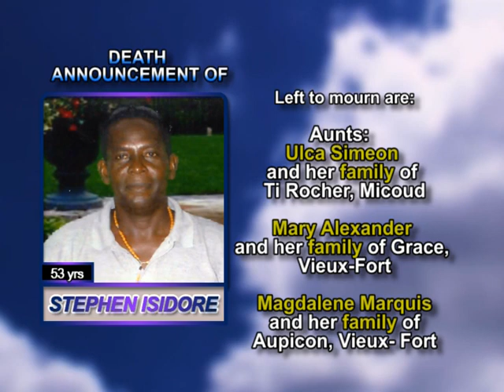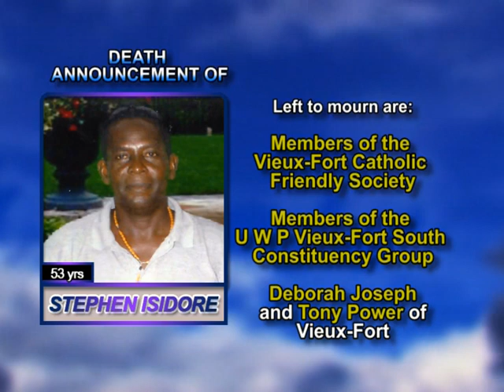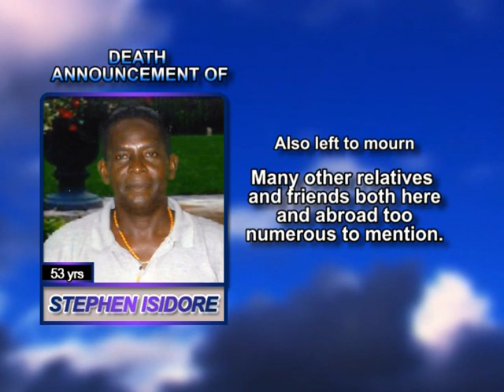Stephen Isidore long